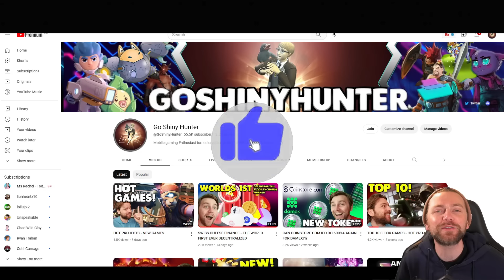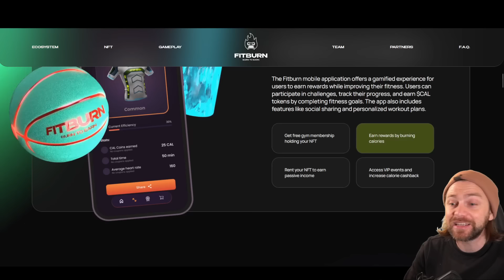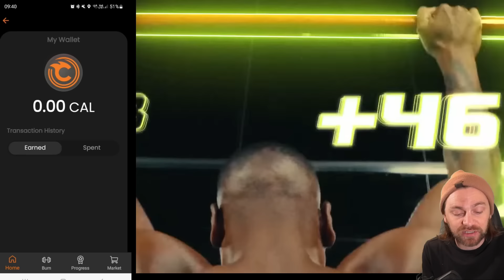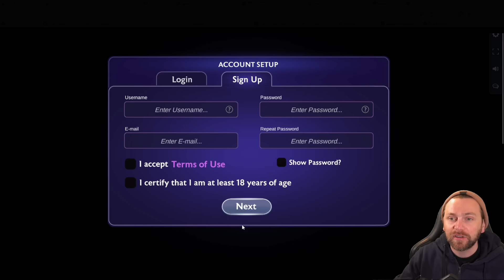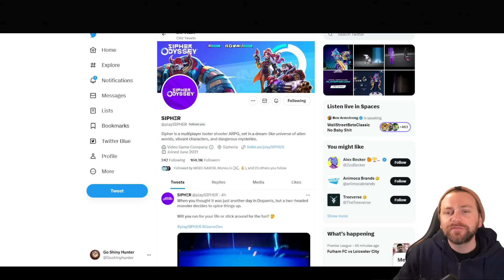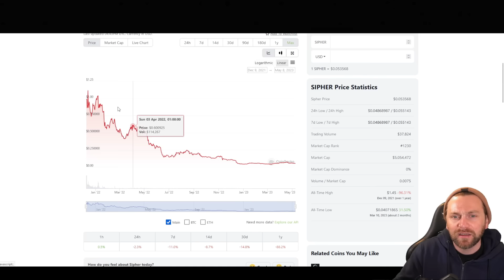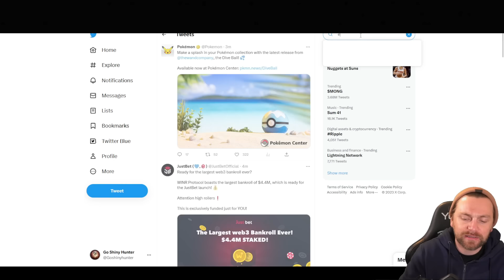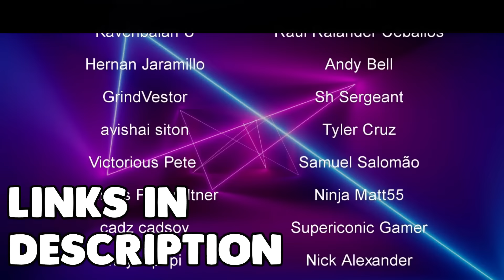HOT PROJECTS - NEW GAMES!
Details on the FitBurn listing will be announced on social networks.
The app is available on iOS and Android in beta.